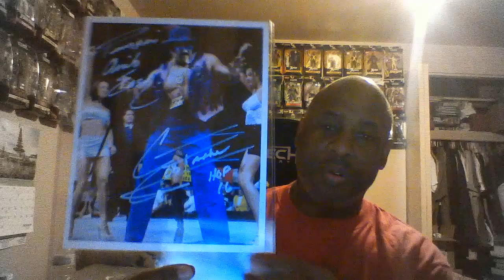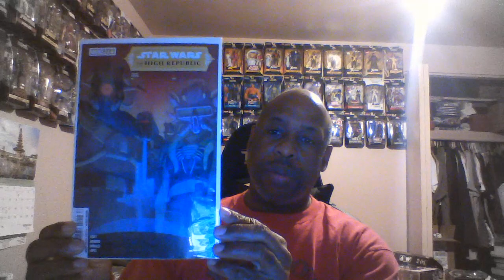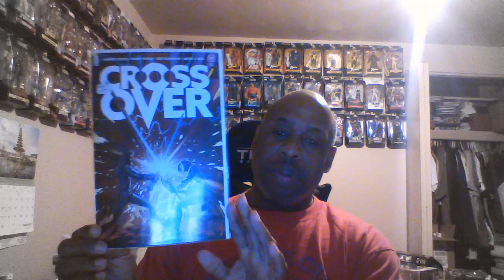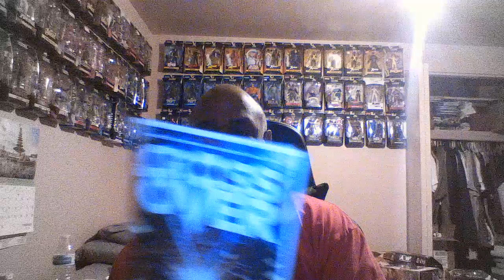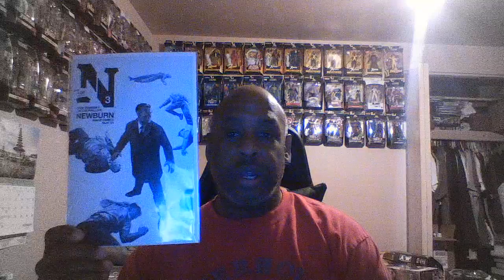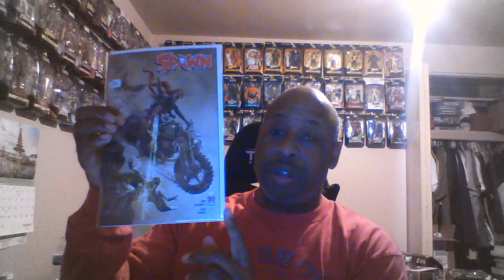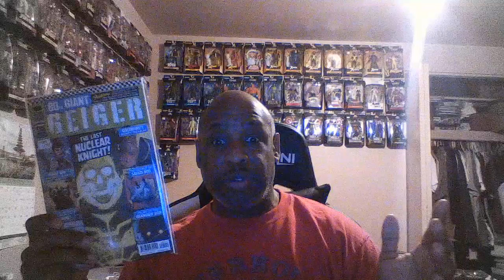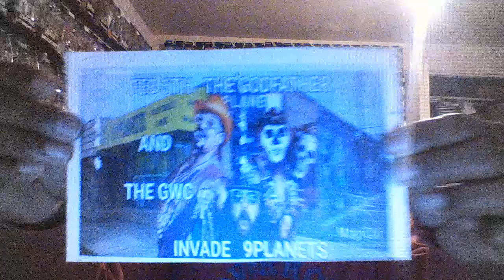New comic book day haul and other oddities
What a day and what a weekend.